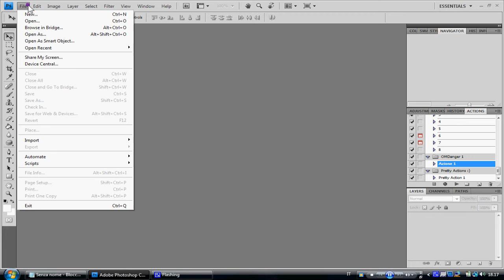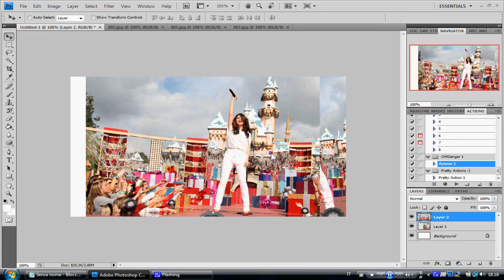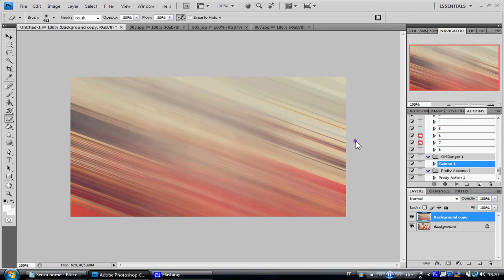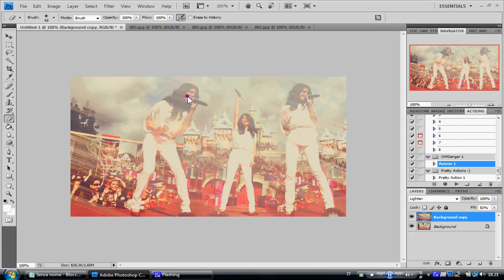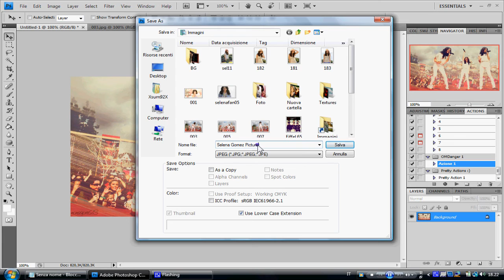Photoshop // Background Type #6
WATCH IN HD & FULL SCREEN // GUARDATE IN HD E SCHERMO INTERO

ITA: Questo più che uno sfondo possiamo dire che è un'immagine, comunque è carina quindi ho pensato di fare un tutorial su come fare un'immagine come questa

ENG: This more than a BG we can say it's a picture, anyway it's nice so I thought to make a tutorial about how to make a picture like this

Song: God Damn You're Beautiful - Chester See